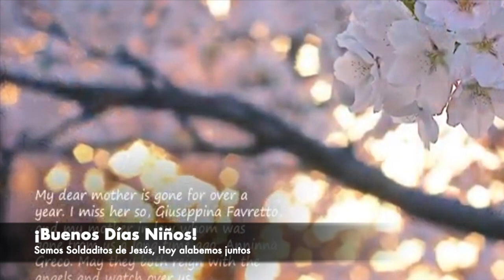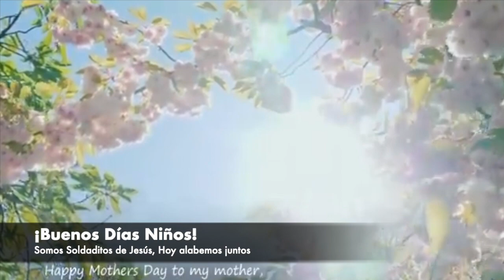Cantos para Niños 🎶Los que confían en Jehová son como el monte de Sion🎶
Queda prohibida la reproducción parcial o total sin previa autorización de su autor. Sin fines de lucro.

1._ Los que confían en Jehová son como el monte de Sion.
2._ Yo me gozo lunes...
3._ Somos soldaditos del batallón.
4._ Aunque no marche en la infantería.
5._ Tú fidelidad es grande.